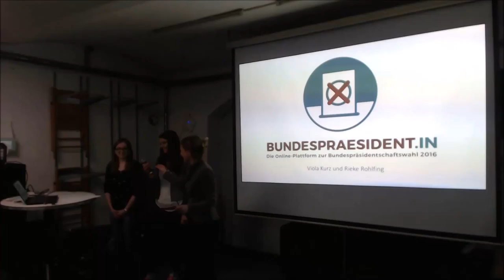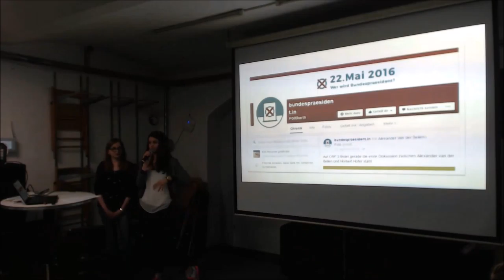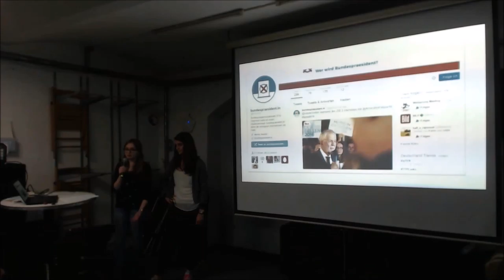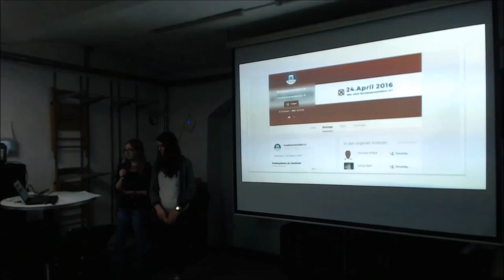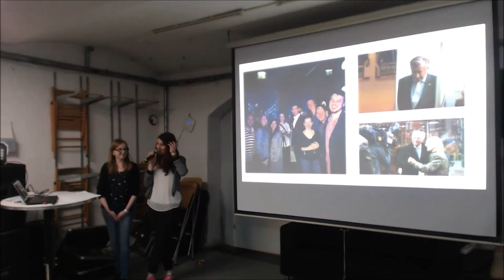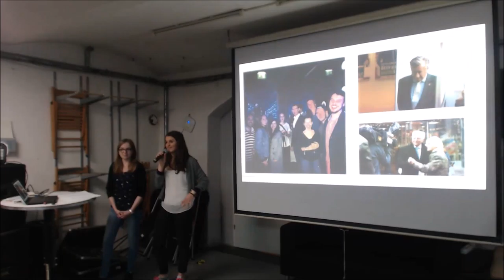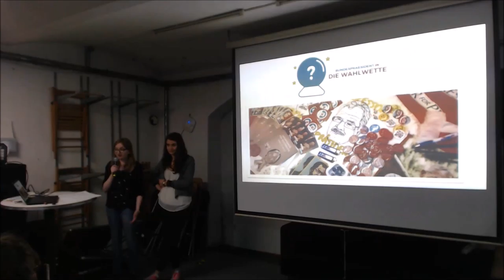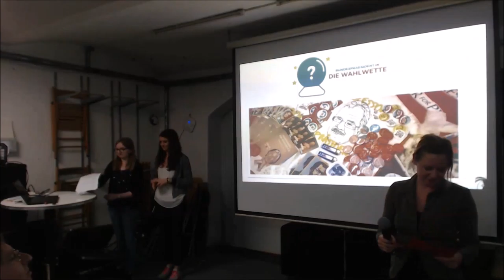6. Netzpolitischer Abend AT (2/6) Bundespraesident.in